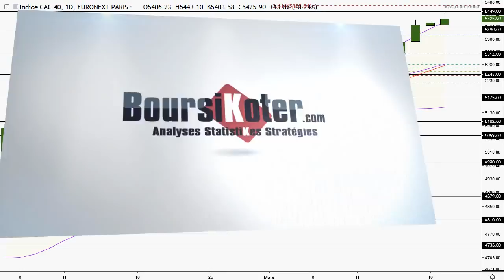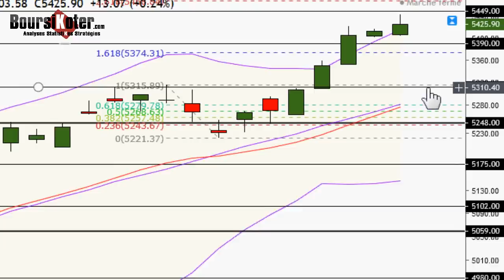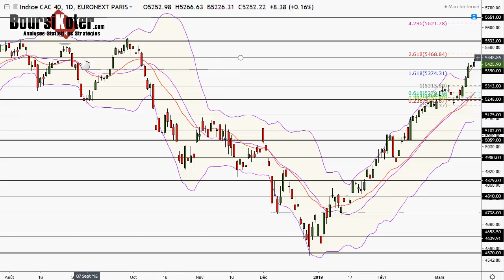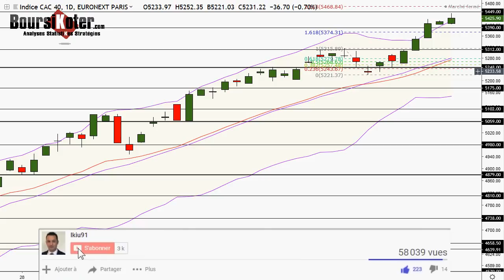CAC 40 Analyse technique du 19-03-2019 par boursikoter